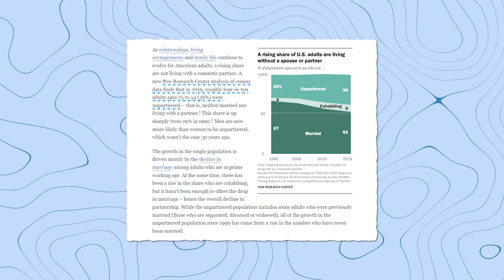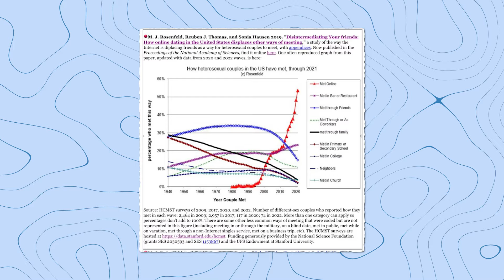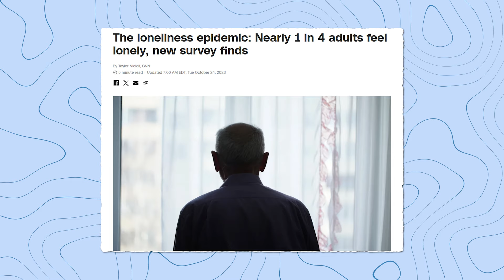How to Attract Love | 7 Tips To REVOLUTIONIZE Your Dating LIfe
Finding love in 2024 is something that over 50% of men are still struggling with heres 7 tips that will help you revolutionize your dating life, these 7 tips will give you the toolset you need to find that perfect girlfriend that you have been looking for and to give you the confidence in your dating life that you have been missing so make sure to stick around till the very end !

Timestamps:

0:00 - Intro
0:49 - What You Need to Start Doing
1:35 - How To Meet New People
3:12 - Meeting In Real Life
4:02 - The First Date
4:46 - Why You Need A Community
5:20 - Avoiding The Loneliness Pandemic
6:09 - How To Fastrack Finding Your Partner
7:00 - Outro